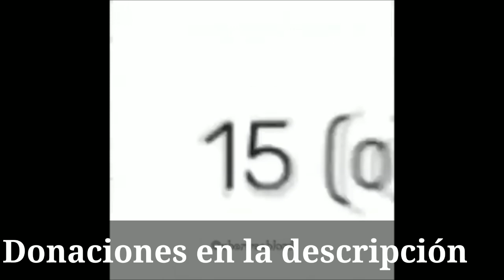MEMES QUE TE CURAN #13 - SI TE RÍES PIERDES!!!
nO MIRES ABAJO mas  Abajo we v:

te quedaras ciego de tanto tags pa ra ganar mas visitas xD

Please note:

The Music and artwork/videos are copyrighted by the original author(s).
 I only make promotional videos for creative content and to give artists/video producers recognition.

VIDEOS RANDOM
SI TE RÍES PIERDES NIVEL DIOS LEGENDARIO
PURO HUMOR MEXICANO 2019